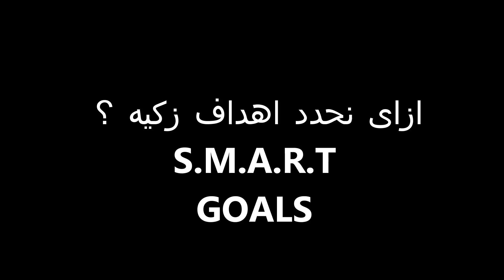المذاكره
6 نصائح للمذاكره والتفوق + كيفيه تحديد اهداف ذكيه

6 نصائح  للمذاكره والتفوق مجربه مع شرح كيفيه تحديد الاهداف بطريقه زكيه وفعاله بشكل مبسط وعملى.
اتمنى الفيديو ينال اعجابكم, تحياتى, افراح..